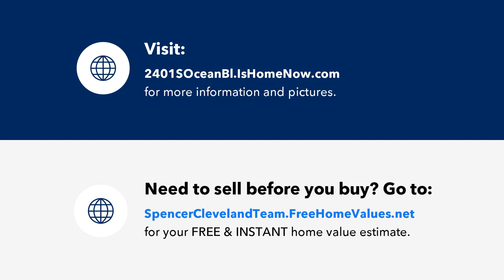2401 S Ocean Blvd., Myrtle Beach, SC Presented by The Spencer-Cleveland Team.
2401 S Ocean Blvd.

Contact The Spencer-Cleveland Team for more information.

Call all beach goers and investors! Come see this beautiful ocean front condo in the highly sought after Compass Cove Resort! Tasteful upgraded with white cabinetry, updated quartz countertops in kitchen and bath, painted and well appointed! This one bed/one bath condo sleeps up to eight. Bedroom HVAC replaced in 2022.  Guests and owners alike can enjoy sweeping views of the Atlantic from the private balcony. Compass Cove boasts indoor and outdoor pools, an onsite restaurant, tiki bar, Starbucks, gift shop, fitness center, and game room. This resort has it all and is convenient to all of the best dining and entertainment that Myrtle Beach has to offer. Don't wait, call today to own this little slice of paradise!